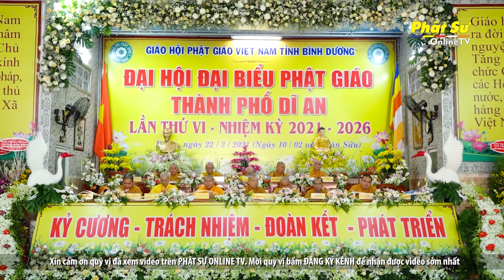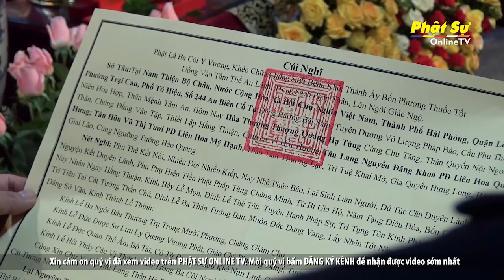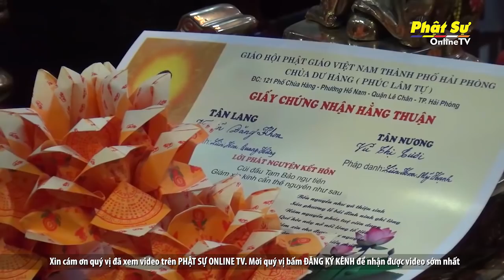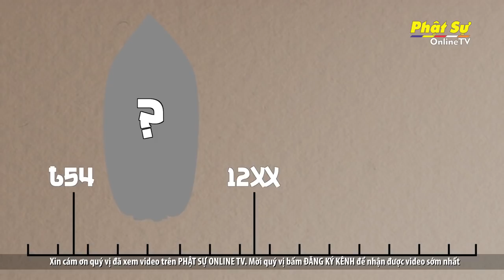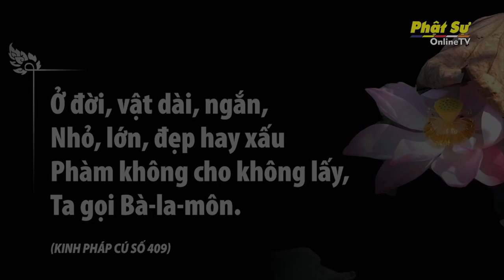BẢN TIN PHẬT SỰ 20H NGÀY 23/03/2021